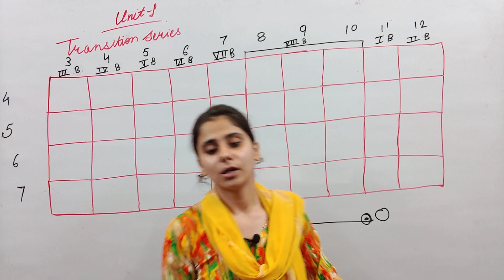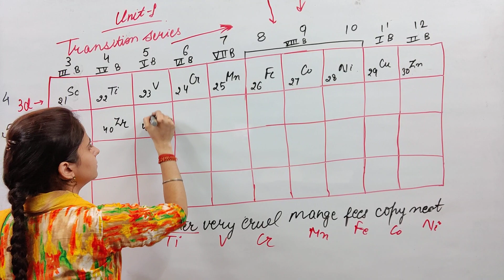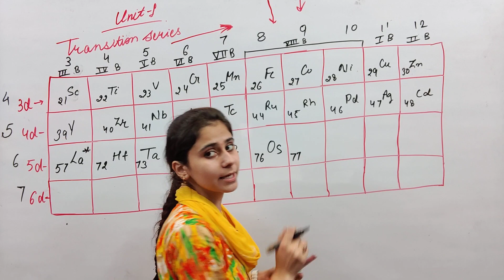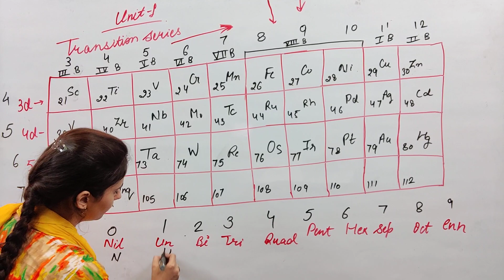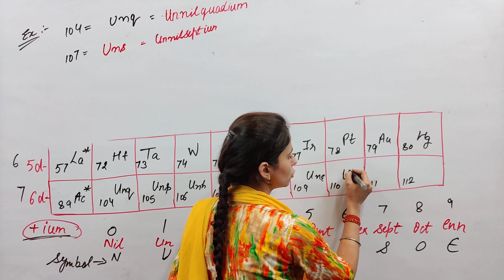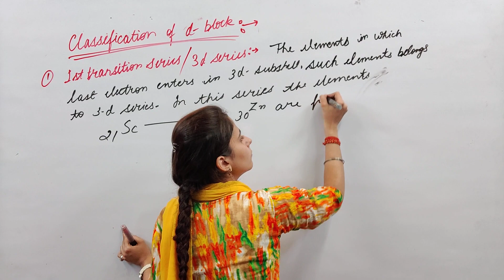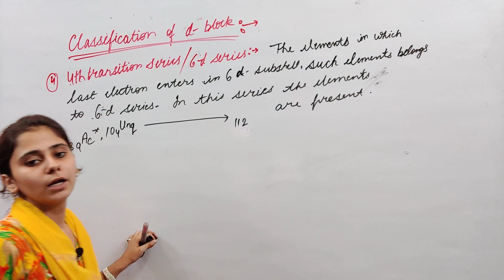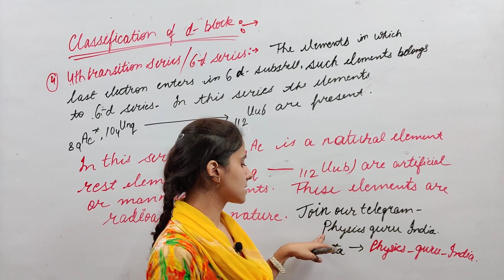Tranisition Element | B.Sc. 2nd Yr Chemistry